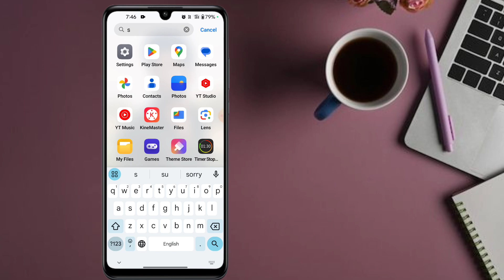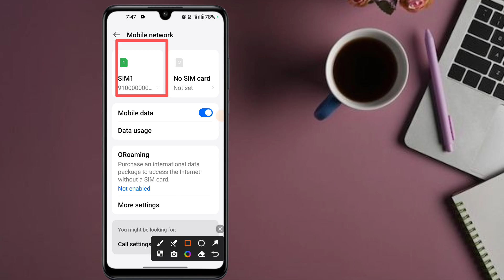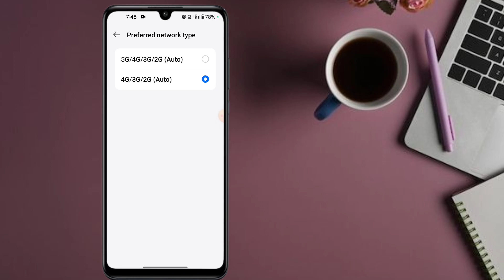5G मोबाइल में 5G नेटवर्क समस्या|5g Network Settings | 5g Phone Me 5g Network Kaise Chalaye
5g Network Settings | 5g Phone Me 5g Network Kaise Chalaye | 5G मोबाइल में 5G नेटवर्क समस्या

Your Browser
5G मोबाइल में 5G नेटवर्क समस्या
5g network settings
5g phone me 5g network kaise chalaye
5g setting kaise karen
5g network
5g connect kaise karen
5g mobile me 5g kaise chalaye
5g kaise activate kare
5g mobile me 5g network kaise chalaye 5g net kaise chalaye
mobile me 5g kaise chalaye
5g phone mein 5g network kaise chalaye
5g kaise karen
5g network kaise set karen
5g mobile mein 5g network kaise 5g phone me 5g network kaise chalayechalaye
new phone me 5g network kaise laye
5g net kaise chalayen